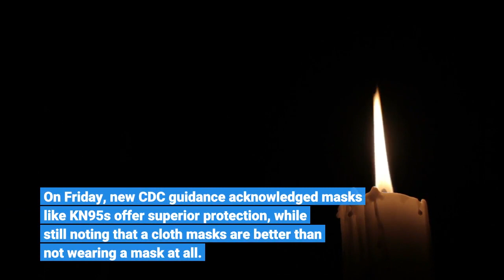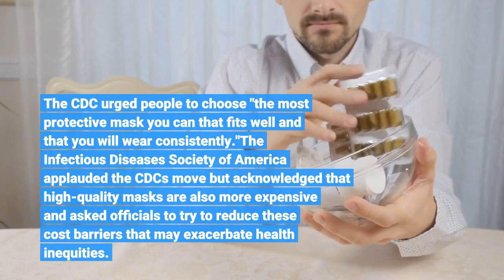Cases still rising in most states; health insurers now cover at home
On Saturday a federal rule requiring health insurers cover at home testing took effect, one of a number of recent moves aimed at curbing cases in the U. S. amid a record-breaking wave of COVID-19 infections. The wave showed signs of peaking this week, but most states are still reporting rising cases in the past seven days. Federal agencies have also moved toward recommending higher quality masks, and the Biden administration is poised to launch a website where Americans can order up to four free COVID-19 testing kits per person. Access to testing has been a national issue for weeks, as federal and state officials continue to warn about fraudulent "pop-up" testing sites and take-home test scams across the U. S. And public health experts have long been cautioning that high-quality masks offer better protection against more contagious variants of the coronavirus, including omicron. On Friday, new CDC guidance acknowledged masks like KN95s offer superior protection, while still noting that a cloth masks are better than not wearing a mask at all. The CDC urged people to choose "the most protective mask you can that fits well and that you will wear consistently."The Infectious Diseases Society of America applauded the CDC's move but acknowledged that high-quality masks are also more expensive and asked officials to try to reduce these cost barriers that may exacerbate health inequities. On Thursday, President Joe Biden announced that plans to make “high-quality masks,” including N95s, available for free. He said more details were coming next week.►The Biden administration on Wednesday will launch a website where Americans can order up to four free COVID-19 testing kits per person, according to a senior administration official.►Tennis star Novak Djokovic was back in immigration detention Saturday after his legal challenge to avoid being deported from Australia for being unvaccinated for COVID-19 was moved to higher court. Keep refreshing this page for the latest news. Sign up for USA TODAY's free Coronavirus Watch newsletter to receive updates directly to your inbox and join our Facebook group. The omicron variant of COVID-19 is not as deadly to unvaccinated people as previous variants of the virus, a new study — which has not yet been peer reviewed — suggests. The study, by the National Institute of Communicable Diseases in South Africa, found that omicron cases around the globe have tended to cause less severe disease, and  even fewer hospital admissions, than delta and other variants."In the Omicron-driven wave, severe COVID-19 outcomes were reduced mostly due to protection conferred by prior infection and/or vaccination, but intrinsically reduced virulence may account for an approximately 25% reduced risk of severe hospitalization or death compared to Delta," the study said. The new study's findings back up the results of a previous CDC study that found omicron is more than 90 percent less likely to kill those infected.